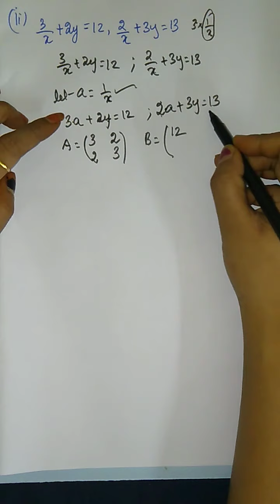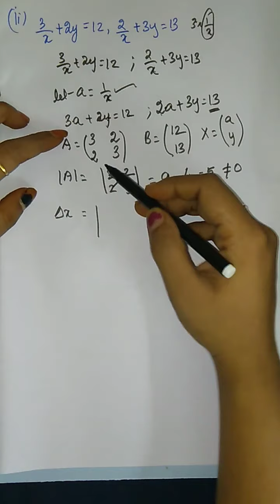12th Maths Chapter 1 Exercise 1.4 problem 1 Samacheer State board Tamil English medium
Hello Everyone This is Sinju. Here I explained Exercise 1.4 problem 1 from Chapter 1 for 12th std. Also I Explained the problem from very basic. Watch the video and then try to solve the problem on your own. It will surely help. All the Best to score full marks in maths
It is a syllabus for State board/matric/Samacheer/English medium which is explained in tamil